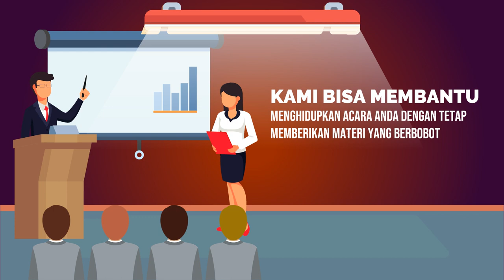Contoh Video Iklan Seminar Komunikasi, Public Speaking, penyaringan Informasi, Presentasi Pemasaran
Jasa Edit Video Promosi / Contoh Video Iklan Seminar Komunikasi, Public Speaking, penyaringan Informasi, Presentasi Pemasaran atau

Daftar Isi
00:00 - Cara Edit Video Iklan Pelatihan Public Speaking, Pidato, Trainer, MC, Host
00:10 - Contoh Iklan Promosi Les Meningkatkan percaya diri, Edukasi Komunikasi Penjualan
00:30 - Contoh Video Promosi Bimbingan Penegasan Bicara, Kejelasan Bicara, Branding Latihan Pengacara
00:40 - Contoh Konten Branding Pelatihan Komunikasi, Tempat Kursus, Voice Over
00:50 - Cara Promosi Branding Bimbingan Komunikasi, Peningkatan Diri, Promosi Latihan Komunikasi